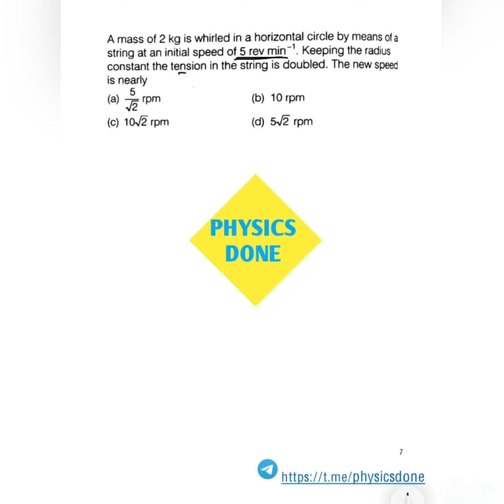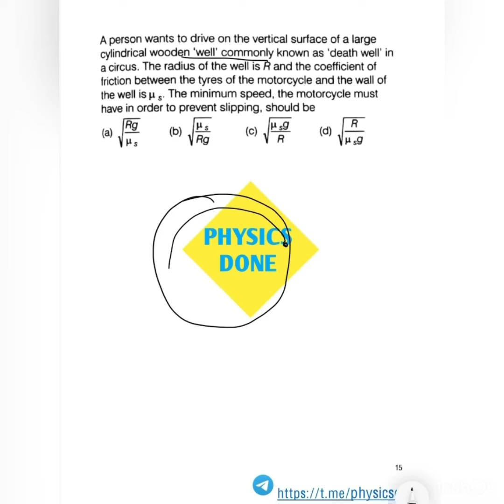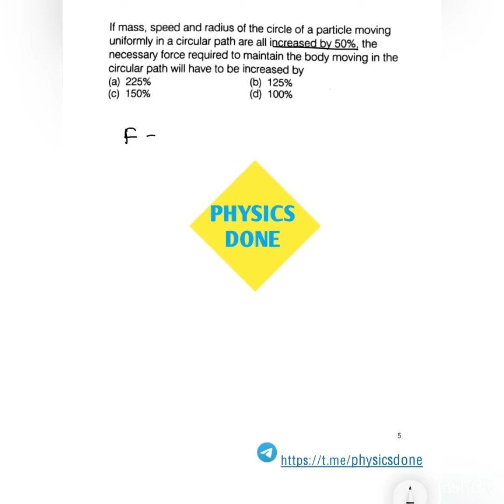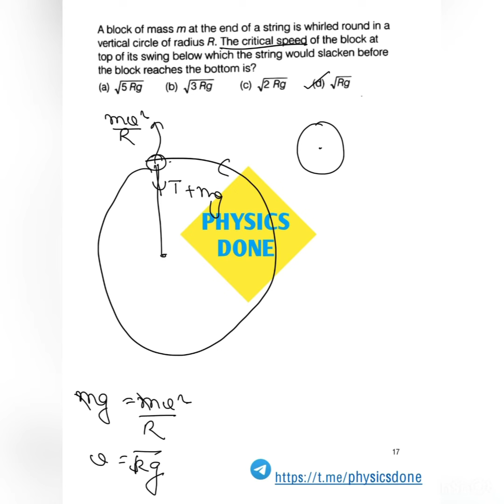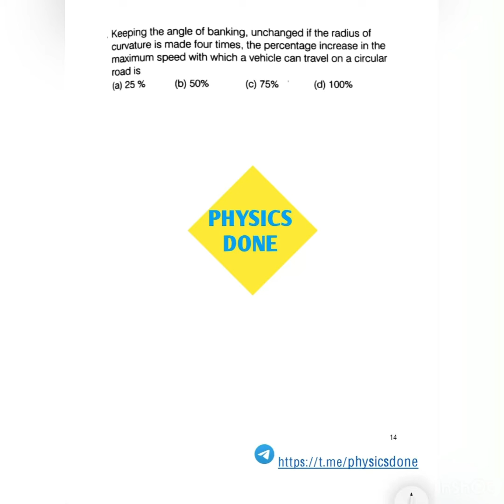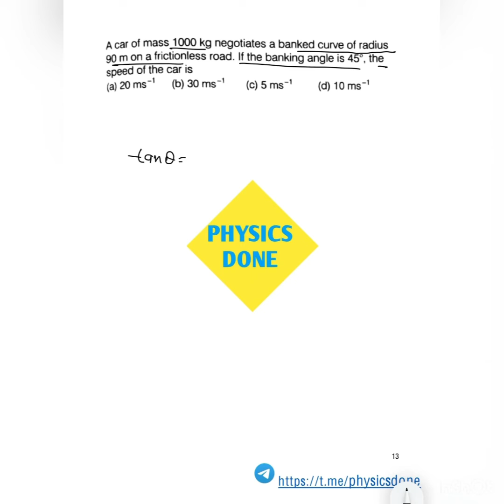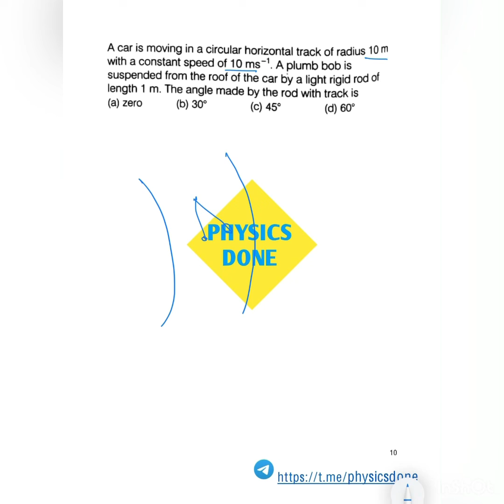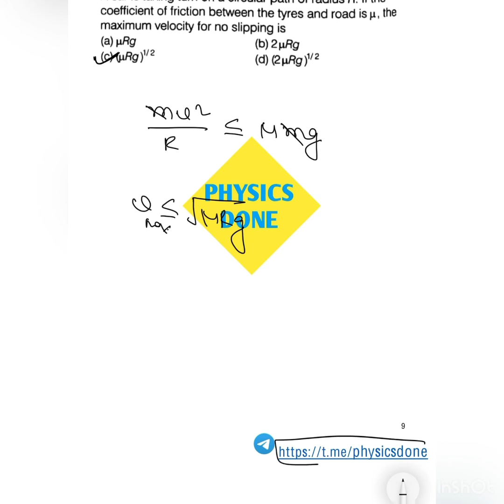CIRCULAR MOTION 10 SHORTS | PHYSICS MCQS | CENTRIPETAL FORCE | CENTRIFUGAL FORCE | BANKING OF ROAD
CIRCULAR MOTION | CENTRIPETAL FORCE | CENTRIFUGAL FORCE | BANKING OF ROAD | MCQS
Kinematics of circular motion
Centripetal acceleration
uniform circular motion
Non uniform circular motion
acceleration of particle in non uniform circular motion
centripetal force
centrifugal force
banking of road
Work done by a constant force and a variable force
kinetic energy
work-energy theorem
power
Notion of potential energy
potential energy of a spring
conservative forces
conservation of mechanical energy (kinetic and potential energies)
non-conservative forces
motion in a vertical circle
elastic and inelastic collisions in one and two dimensions.